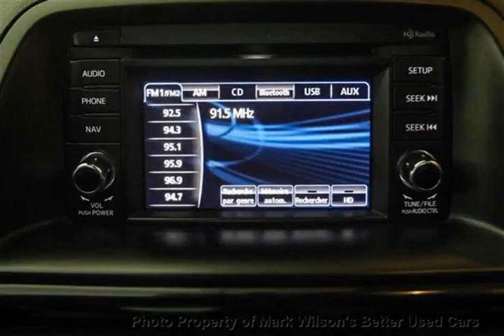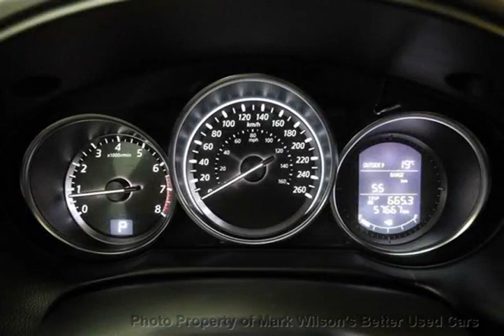Mark Wilsons Better Used Cars - 2013 Mazda CX-5 GS AWD SKYACTIV! SUNROOF! REAR CAMERA! BLIND SPOT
Mark Wilsons Better Used Cars - 2013 Mazda CX-5 GS AWD SKYACTIV! SUNROOF! REAR CAMERA! BLIND SPOT  D0161425